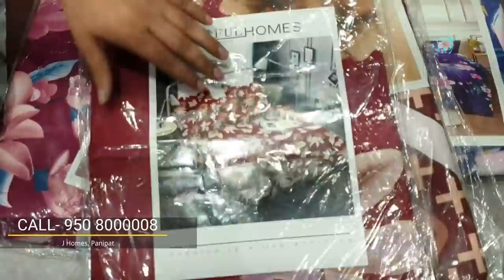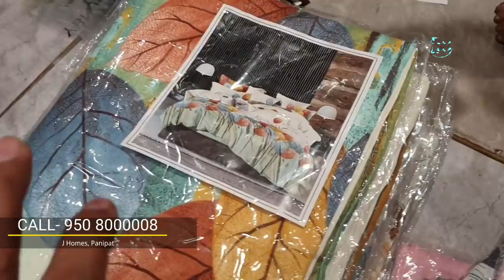BED SHEETS AT FACTORY PRICE | CHEAPEST BEDSHEETS FOR USE AND BUSINESS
HOW TO CHOOSE A GOOD BED SHEET

 Thread Count That Important?

Yes and no. Thread count is often used as the barometer of the best bed sheets’ smoothness and durability. However, this measurement—which should refer to the number of threads woven into a square inch of fabric—isn’t always reliable. High thread count is a factor, but the type of cotton can be more significant.
What’s The Best-Quality Cotton?
Top-of-the-line is 100 percent Egyptian cotton. To connect with Calptap kindly send information pertaining to your query ( Your Name, Location, Precise question, Pictures of the store or place to want to suggest a Design Idea).
Second best is 100 percent pima cotton, also known by the trademarked name Supima. If a label says simply, “100 percent cotton,” assume that it’s American upland cotton, a rougher, less expensive variety. Egyptian cotton’s long fibers produce sheets that are thin and sumptuous yet extremely strong and long-lasting. (The shorter fibers of upland cotton, by contrast, can poke out of the weave, leading to a coarser, weaker fabric.) Pima cotton is also soft and less likely to pill than upland cotton.

Store J HOMES
Sunil Handlooms, next to S D College Panipat.

Following are the socials.
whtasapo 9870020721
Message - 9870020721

Humble request, we don't feature anything other than home decor and furnishing topics. To be exception, please let us know how featuring your video can  can help the nation, people or individual at humanitarian ground. We are always there to support such causes.
Lots of Regards
Claptrap

कैसे एक अच्छे बिस्तर का चयन करें थ्रेड काउंट महत्वपूर्ण है? हां और ना। थ्रेड काउंट का इस्तेमाल अक्सर बैड शीट की चिकनाई और स्थायित्व के बैरोमीटर के रूप में किया जाता है। हालाँकि, यह माप- जिसे कपड़े के एक वर्ग इंच में बुने हुए धागों की संख्या का उल्लेख करना चाहिए — यह हमेशा विश्वसनीय नहीं होता है। उच्च धागा गणना एक कारक है, लेकिन कपास का प्रकार अधिक महत्वपूर्ण हो सकता है। उत्तम गुणवत्ता वाले कपास क्या है? टॉप-ऑफ-द-लाइन 100 प्रतिशत मिस्र की कपास है। Calptap से जुड़ने के लिए कृपया अपनी क्वेरी से संबंधित जानकारी (आपका नाम, स्थान, सटीक प्रश्न, स्टोर की तस्वीरें या डिज़ाइन आइडिया सुझाना चाहते हैं) भेजें। दूसरा सबसे अच्छा 100 प्रतिशत पिमा कपास है, जिसे ट्रेडमार्क नाम सुपिमा के नाम से भी जाना जाता है। यदि एक लेबल बस कहता है, "100 प्रतिशत कपास," यह मान लें कि यह अमेरिकी अपलैंड कपास है, एक मोटा, कम महंगा किस्म। मिस्र के कपास के लंबे तंतुओं से चादरें बनती हैं जो पतली और सुस्पष्ट होती हैं फिर भी बेहद मजबूत और लंबे समय तक चलने वाली होती हैं। (इसके विपरीत, अपलैंड कॉटन के छोटे तंतु, बुनाई से बाहर निकल सकते हैं, मोटे कपड़े की ओर ले जा सकते हैं। कमज़ोर) पाइमा कॉटन नरम और कम होने की संभावना है। स्टोर जम्मू HOMES सुनील हैंडलूम, एस डी कॉलेज पानीपत के बगल में। निम्नलिखित सामाजिक हैं। व्हाटसापो 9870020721 Instagram - क्लैप्ट्रॉफ़िकल फेसबुक - क्लैप्ट्रापेंट संदेश - 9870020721 विनम्र अनुरोध, हम घर की सजावट और फर्निशिंग विषयों के अलावा कुछ भी नहीं करते हैं। अपवाद होने के लिए, कृपया हमें बताएं कि आपके वीडियो की विशेषता राष्ट्र, लोगों या व्यक्ति को मानवीय आधार पर कैसे मदद कर सकती है। हम हमेशा ऐसे कारणों का समर्थन करते हैं। बहुत सादर दिखावे का

kaise ek achchhe bistar ka chayan karen thred kaunt mahatvapoorn hai? haan aur na. thred kaunt ka istemaal aksar baid sheet kee chikanaee aur sthaayitv ke bairomeetar ke roop mein kiya jaata hai. haalaanki, yah maap- jise kapade ke ek varg inch mein bune hue dhaagon kee sankhya ka ullekh karana chaahie — yah hamesha vishvasaneey nahin hota hai. uchch dhaaga ganana ek kaarak hai, lekin kapaas ka prakaar adhik mahatvapoorn ho sakata hai. uttam gunavatta vaale kapaas kya hai? top-oph-da-lain 100 pratishat misr kee kapaas hai. chalptap se judane ke lie krpaya apanee kveree se sambandhit jaanakaaree (aapaka naam, sthaan, sateek prashn, stor kee tasveeren ya dizain aaidiya sujhaana chaahate hain) bhejen. doosara sabase achchha 100 pratishat pima kapaas hai, jise tredamaark naam supima ke naam se bhee jaana jaata hai. yadi ek lebal bas kahata hai, "100 pratishat kapaas," yah maan len ki yah amerikee apalaind kapaas hai, ek mota, kam mahanga kism. misr ke kapaas ke lambe tantuon se chaadaren banatee hain jo patalee aur suspasht hotee hain phir bhee behad majaboot aur lambe samay tak chalane vaalee hotee hain. (isake vipareet, apalaind kotan ke chhote tantu, bunaee se baahar nikal sakate hain, mote kapade kee or le ja sakate hain. kamazor) paima kotan naram aur kam hone kee sambhaavana hai. stor jammoo homais suneel haindaloom, es dee kolej paaneepat ke bagal mein. nimnalikhit saamaajik hain.
 instagram - klaiptrofikal phesabuk - klaiptraapent sandesh -